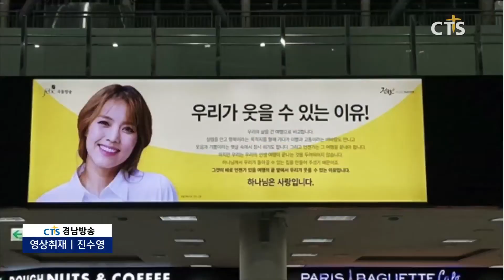2020 복음의 전함 설명회 (경남, 진수영) l CTS뉴스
경남성시화운동본부는 복음의 전함 고정민 이사장 초청 2020 복음의 전함 설명회를 열었습니다.

창원지역 목회자와 장로 100여 명이 참석한 설명회에서 강사로 나선 복음의 전함 고정민 이사장은“복음광고와 전도를 통해 많은 사람들이 예수님께로 돌아오고 있다”며 “경남지역이 복음을 향한 뜨거움으로 함께 동참하길 바란다”고 강조했습니다.

이어 경남성시화운동본부와 창원시기독교연합회, 복음의 전함은 ‘창원시 광고 선교 캠페인’을 위한 업무협약식을 진행했습니다.

세기관은 4월 한 달간 창원지역에 복음광고를 세우고, 부활절 연합예배 후 거리전도를 실시할 계획입니다.